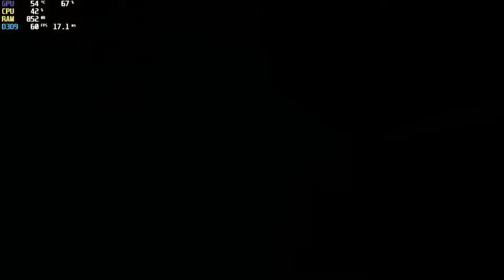Call of Duty 4: Modern Warfare || Full Gameplay Walkthrough || No Commentary || Part-06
Call of Duty 4: Modern Warfare (full Gameplay Walkthrough), no Commentary, Part 06 (War Pig), 1080p 60 fps HD PC Gameplay.

Difficulty - Hardened
Game Genre - First-person Shooter

∆ Game Description ∆

War rages on, In the forth installment of Activision's acclaimed war game. For the first time in the series, Call of Duty moves away from WW2 to the modern battlefield. Armed with an arsenal of advance and modern day firepower, players are transported to treacherous hotspots around the world, to take on a rouge enemy group threatening the entire world. As both a US Marine and British S.A.S soldier fighting through the unfolding storyline full of twists and turns, Player used sophisticated technology, superior firepower and coordinated land and air strikes on a battlefield where speed and accuracy are essential to victory.

Publisher - Activision
Platform-PC, XBOX 360, PlayStation 3, Wil